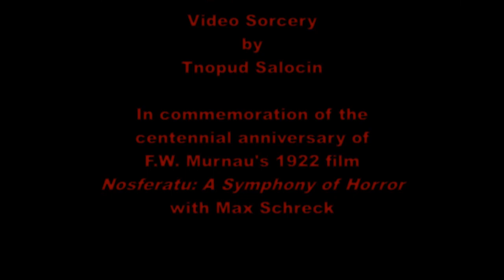Bring Me the Head of FW Murnau by ƵEENA - Act 3, A DRIVE UP THE COAST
After a long career in collaborative music activities, Bring Me The Head of F.W. Murnau: A Ghost Story in Six Acts was Zeena Schreck's first entirely solo recording project. Inspired by news reports on July 15, 2015, that the director's head had been stolen from his grave, the tone poems in this recording are sonic necromancy, reflecting the transition from the end of Murnau's worldly life to what his disembodied consciousness may have experienced in the afterlife. Many of the intricate sounds heard in these tracks were captured in field recordings at Murnau's former residence in Berlin and at his grave site in Stahnsdorf, Germany. The presence of the cinematic Master is perceived most effectively when listening to the tracks altogether, in sequential order, preferably with eyes closed and/or lights out.

Official release date of the CD was March 11, 2020, the 89th memorial anniversary of F.W. Murnau's tragic, untimely death.

All music and vocals composed and performed by Zeena Schreck, with the exception of drums by Hisham A. Bharoocha on track 4, “Tabu”.

Format: Extended Play CD with digipak cover and four-color, four-page, side-pocket insert.

Cover art: Original mixed media painting created especially for this sound art project by Ben Vaughn Zeitlin; concept by Zeena Schreck.

Photos of Zeena Schreck at F.W. Murnau's grave by Lance Anderson.

All other photos, graphic design and layout concept in the CD by Zeena Schreck.

Mixed and mastered in Berlin by Georg Kempa. Made in the Black Forest, Germany.

Video Sorcery by Tnopud Salocin

Not for use without permission.

Digital download at Bandcamp To get blog posts direct to email, sign up